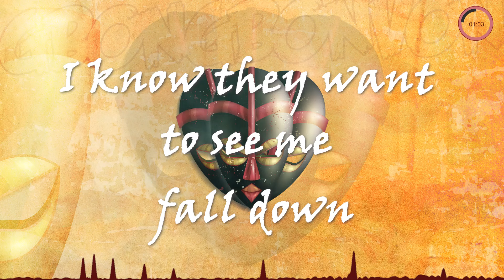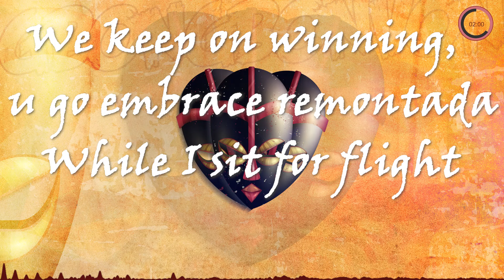Pikaluz feat StoneBwoy - GBONGBONVON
Published on 30 Août 2020

Prod by Credo Mixed by Assh On The Beat
Auteur Compositeur : Adzakey Kodjo Eyonam / Livingstone Etse Satekla
Studio : More Than Music
Video Lyrics by Emilex Creative House

Follow PIKALUZ

Like my Facebook Channel : Pikaluz